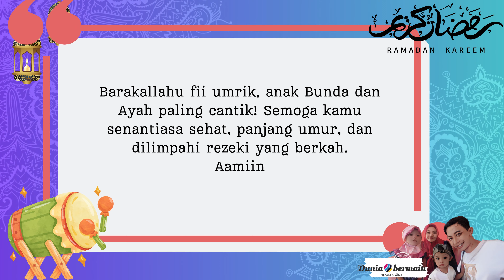Ultah Aira 20 Maret 2024